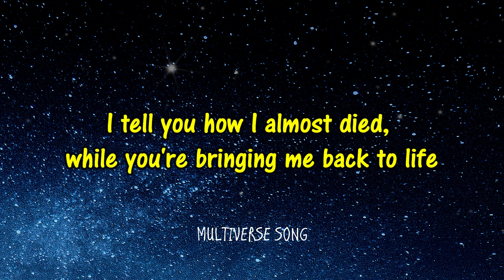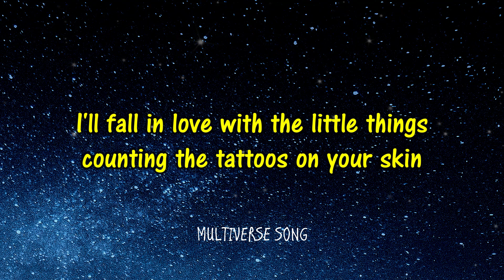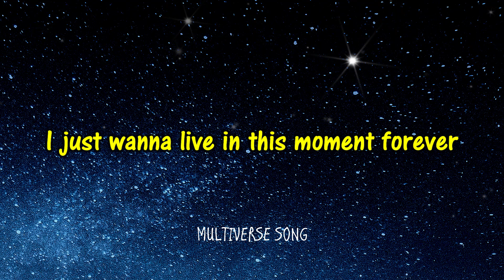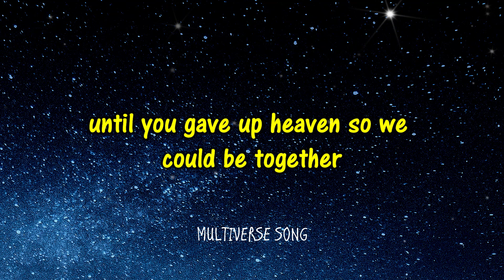Troye Sivan - Angel Baby (Lyrics Video) You're my angel